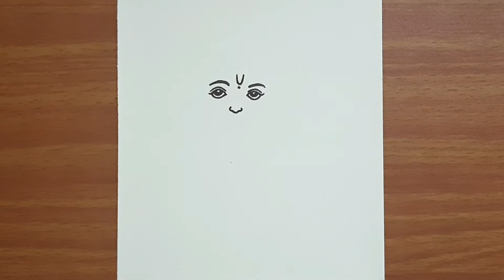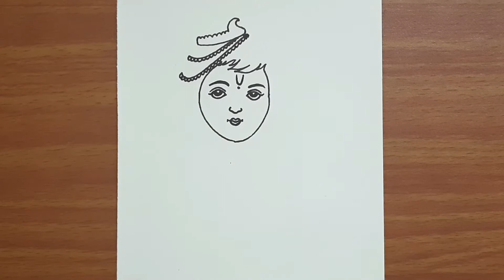God Krishna Drawing, Easy God Krishna Thakur Drawing Step by Step, Lord Krishna Drawings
Hello friends, watch and learn to draw God Krishna Thakur. Its a clear cut easy drawing of God Krishna Thakur for beginners.

~how to draw God Krishna Thakur drawing
~how to draw Lord Krishna drawing

~Drawing Material~

1. A5 Size Paper
2. Doms Ultimate Dark Pencil
3. Blending Stuff/Tissue Paper/Cotton

~Music~